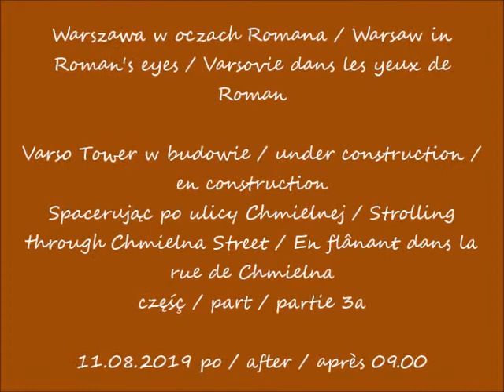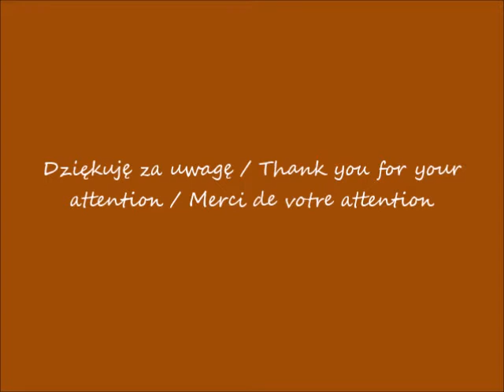2019 08 11 Varso Tower w budowie cz 3a Spacerując po ulicy Chmielnej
Spacerując po ulicy Chmielnej / Strolling through Chmielna Street / En flânant dans la rue de Chmielna
część / part / partie 3a
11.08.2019 po / after / après 09.00